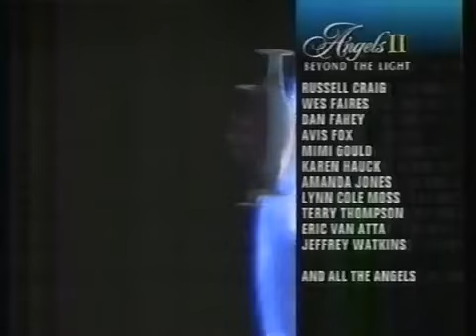NBC (KGW) Split Screen Credits (October 30, 1994)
Taken from "Angels II Beyond The Light" on NBC.